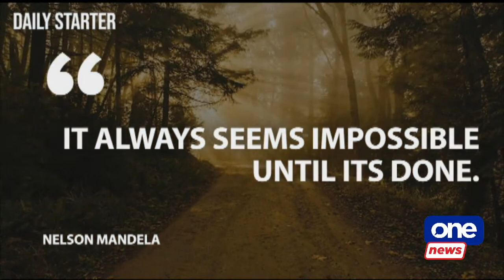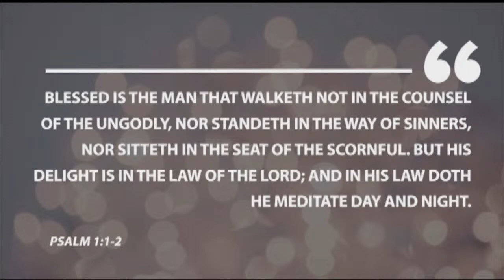AGENDA | FEBRUARY 23, 2023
President Bongbong Marcos recently approved and adopted the Philippine Development Plan for the next six years. How is this going to improve the country’s economy in the near future?

On today’s Agenda, Cito Beltran discusses this with former NEDA chief Ernesto Pernia and economist Ronilo Balbieran.

Catch Agenda on CignalTV 8 and 250 or via the Cignal Play app.